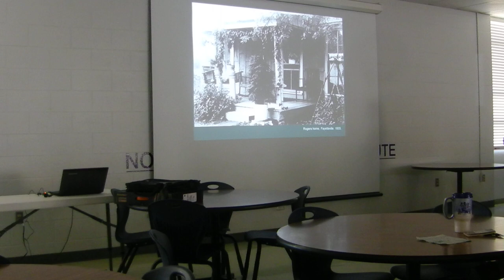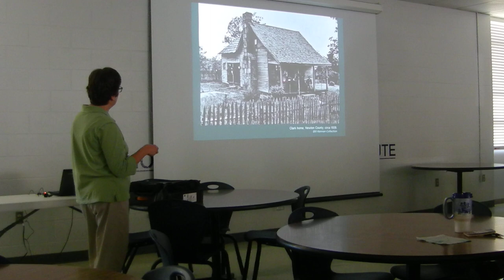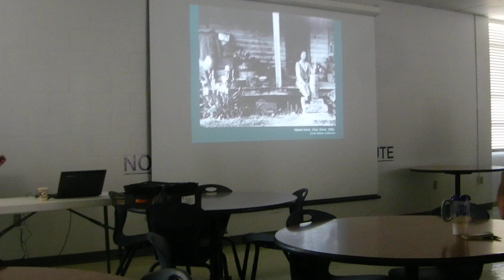DSCN0052susan Young p 3 at Flower, Garden and Nature Society